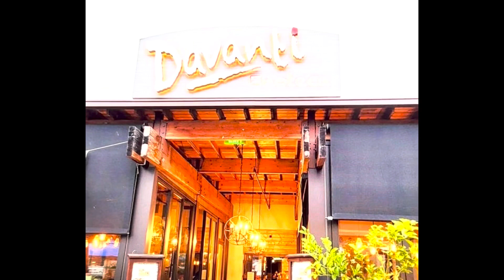Tastefullly Crafted Italian Cuisine, Lively Wine Bar at Davanti Enoteca in Del Mar, San Diego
Popular Dishes:  Tastefullly Crafted Italian Cuisine, Lively Wine Bar at Davanti Enoteca in Del Mar
Focaccia Di Recco
Del Mar Davanti
Pork BellyPork Shoulder
Mascarpone Polenta
Cacio E Pepe
Davanti Burger
Chicken Liver Pate
Bruschetta
Cauliflower Stake

Memorial Day Celebration
Graduation Day
Father's Day
Office holiday celebration
Birthday celebration
All type of celebration
Catering, parties

delicious, Yummy food